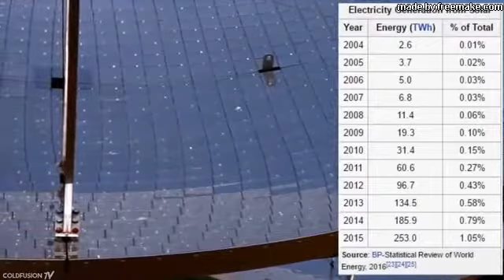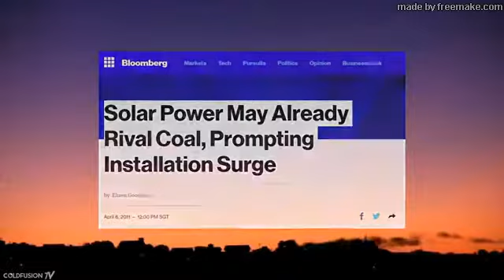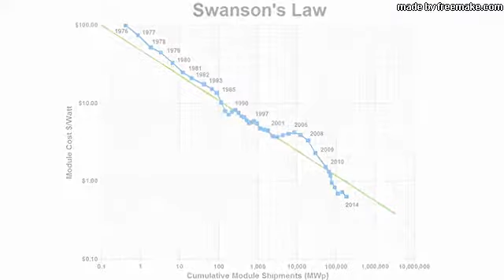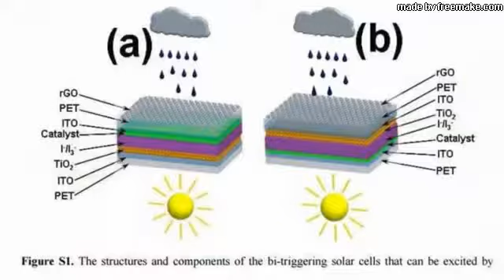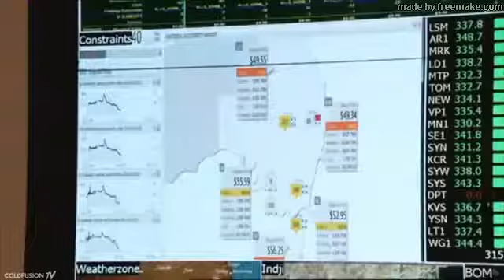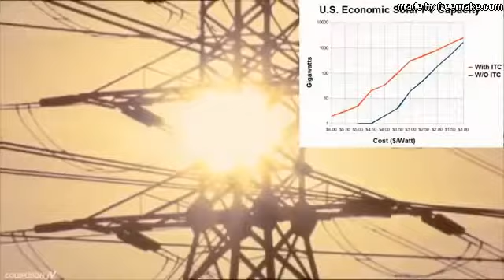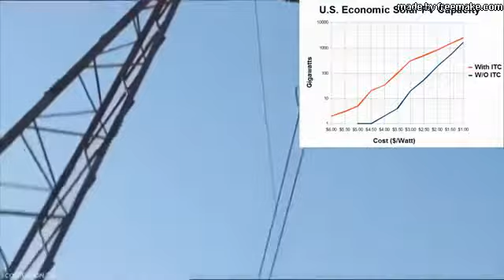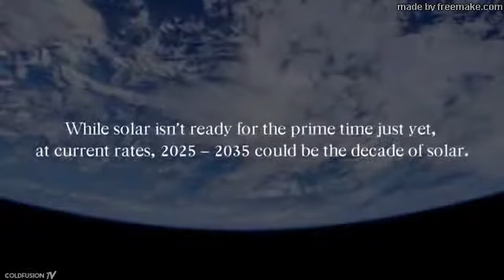the truth about solar panel system